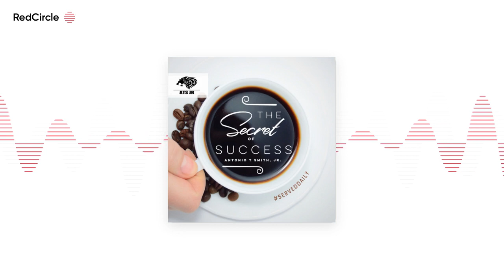The Secret To Success - s10ep13 Mastering Abundance, Communication and Sales with Bill Wooditch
Keeps is designed for guys who want to stop hair loss and then get back to their lives. That’s why we created the first simple, modern solution focused on making it easier and more affordable for men to take action and keep their hair. No jargon. No hoops to jump through. No skeevy before and after shots.

If you’re ready to take action and prevent hair loss, go to Keeps.com/antonio to receive your first month of treatment for free.

🚨 Bill Wooditch

Crippled by fear, he couldn't seem to sell water to a dying man in the desert.

His biggest fear of all was selling himself short and not living up to his full potential.

By adjusting, adapting and mastering the art of authenticity, empathy, and activity, he transformed fear from being his worst enemy into becoming his greatest weapon.

Bill became the top salesman at a Fortune 500 company in less than 2 years, a top producer for two consecutive years at the 6th largest insurance brokerage firm in the world and then went on to creating his own multi-million-dollar company.

Follow Bill on ALL social media platforms: @billwooditch

Click on the link below and get my free book that gives you all the secrets I learned to exit the middle-class and get into the top 1% and start taking steps to your future.

I do daily meetings with my team. It’s how we built this mega-company. NOW YOU CAN LISTEN IN AND ASK QUESTIONS, AND TAKE ANY OF OUR IDEAS AND METHODS BACK TO YOUR OWN COMPANY. It’s just my way of helping out during this economic disruption. No charge

It would mean the world to me if you would join me on MeWe. There is no need for ads and no need for algorithms. You reach 100% of your audience. If I’ve ever added any value to you, please join me over here and let’s make this an extremely profitable Community for all of us.

MeWe is the first social network with a Privacy Bill of Rights •

MeWe members are customers to serve, not data to sell •

No ads. No targeting. No political bias. No newsfeed manipulation •

MeWe is built on trust, control, and love and its FREE to join

Type “Secret To Success” into your favorite podcasting search bar.

Follow Deaunna:

D. Marie Group

Deaunna M Mitchell